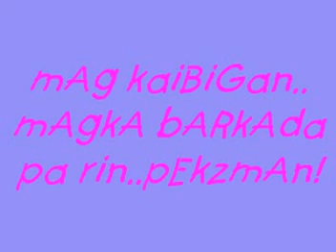saan na nga bang barkada - spongecola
mah classmates